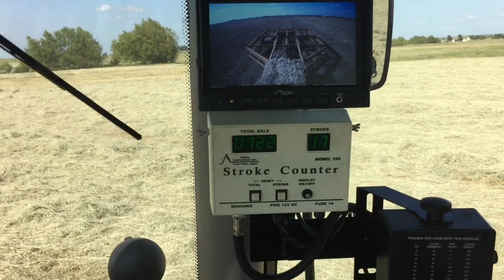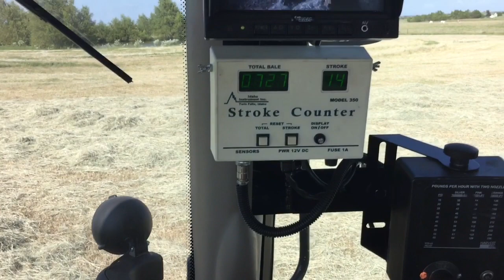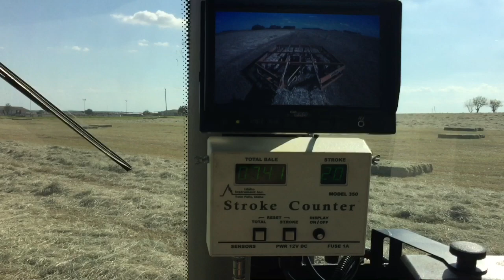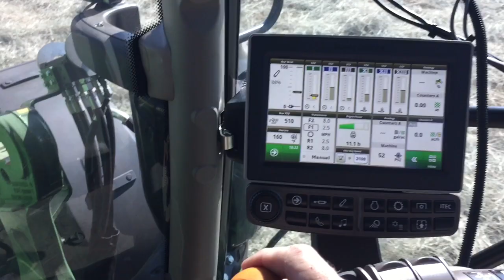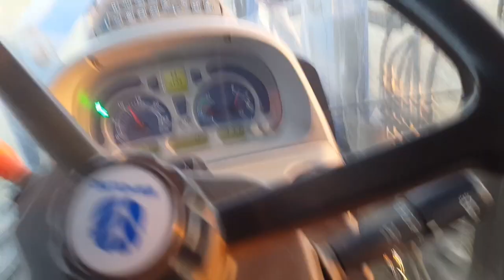Baling Horse Hay with the New John Deere 6120R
We finally get to try out the new tractor with the ivt transmission as we begin the third cutting of horse-quality small square bales.